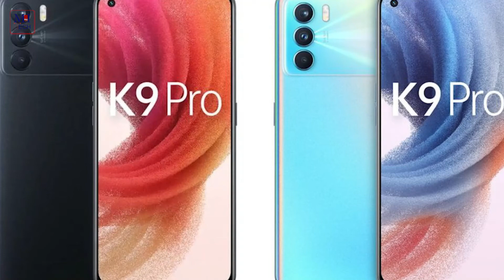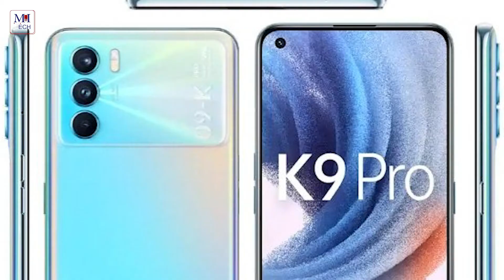كل شئ عن الوحش القادم من اوبو Oppo K9 Pro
مواصفات Oppo K9 Pro :-
نظام التشغيل: أندرويد 11
الشاشة: 6.43 بوصة - S.AMOLED
المعالج: MediaTek 1200
الذاكرة العشوائية: 8 - 12 جيجابايت
البطارية: 4400 مللي امبير
سعر المنوقع Oppo K9 Pro :-
380$ دولار أمريكي او 6,000 جنيه مصري او 1,425 ريال سعودي او 3,415 درهم مغربي او 270 دينار أردني او 1,065 دينار تونسي او 52,000 دينار جزائري او 555,000 دينار عراقي